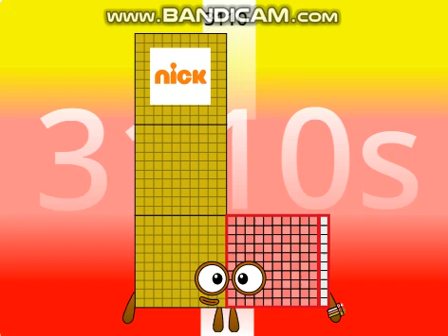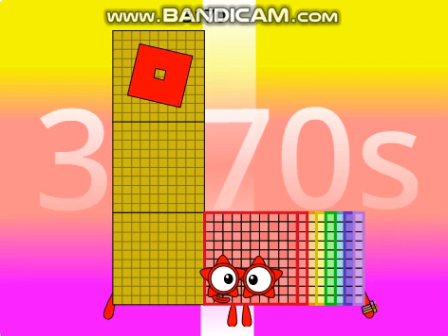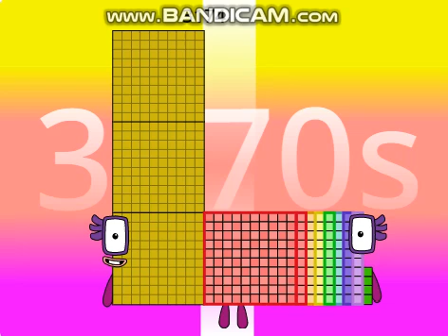RobloxCelebry10's Numberblocks The Rest Of 3100s to 3190s